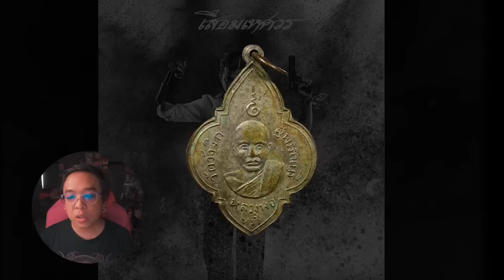เรื่องจริงของเสือมเหศวร [ หนอนหนังเล่าให้ฟัง ]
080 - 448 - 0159